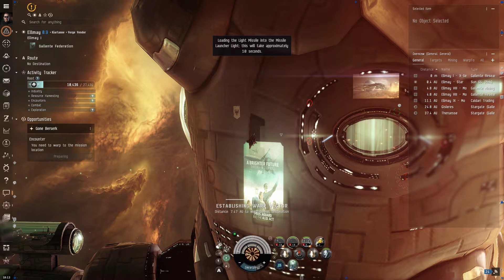Eve Online 2024, jump in space, combat